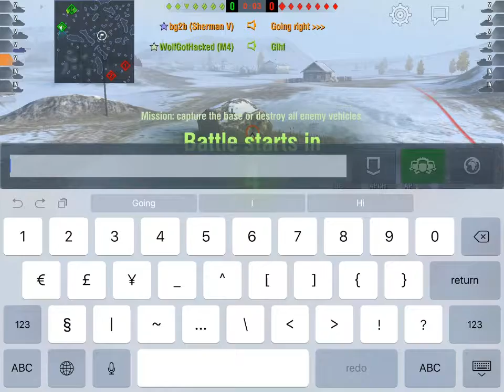WoT Blitz Game Play - Sherman V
Sherman power.